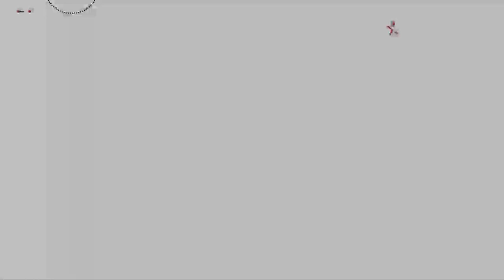コラボモードの超能力「 スーパージャンプ 」を完璧に使いこなし戦場を駆け巡る。【WARZONE2.0】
いっちゃん楽しい

◆設定

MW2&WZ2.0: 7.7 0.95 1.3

MW2&WZ2.0:視野角120

デッドゾーン  左 3 99 右 3 99

・VOIDコントローラー